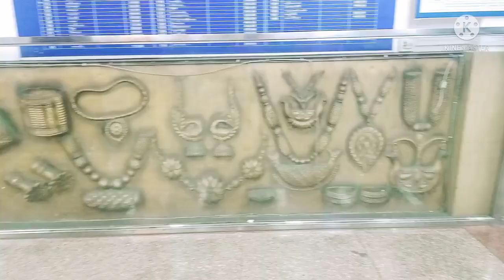Prothom baror babea Monok eri jabo loga hol // part-1